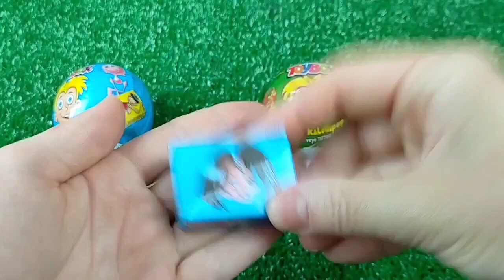ASMR Mukbang 두찜 신메뉴 스팸부대 찜닭먹방 떡볶이 튀김 치즈볼 Spicy Noodles Tteokbokki Chicken Eating.I HIU 하이유,candy